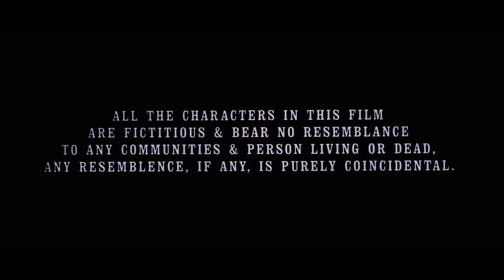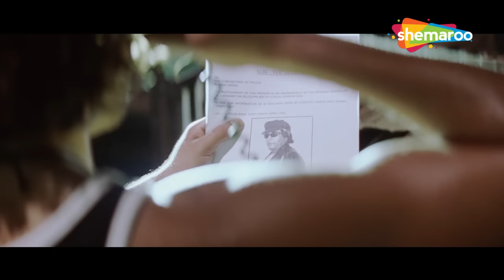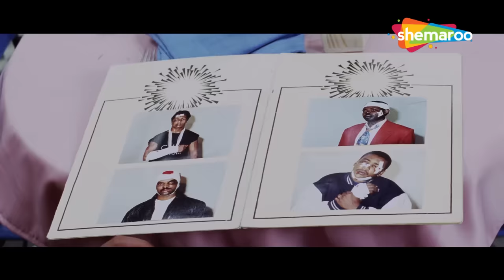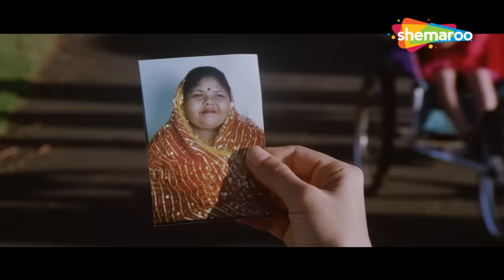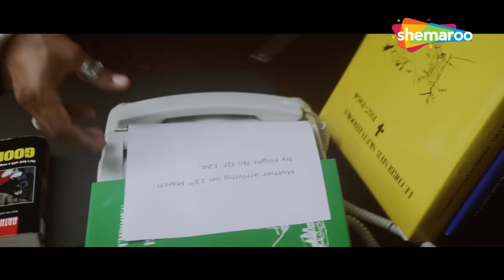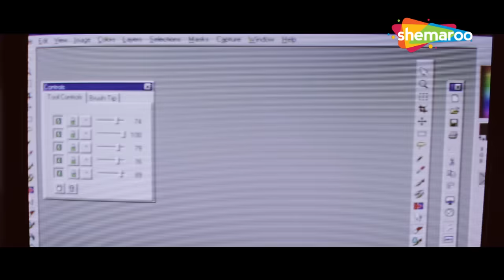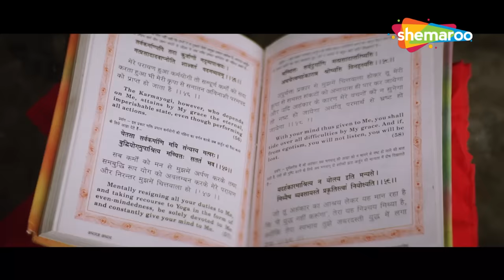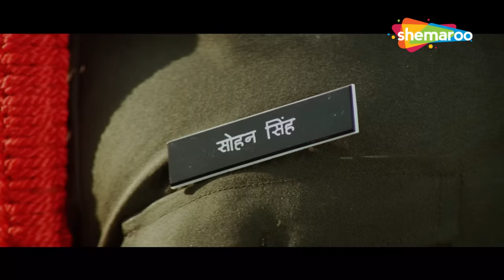Bobby Deol Preity Zinta Bollywood Superhit Full Action Hindi Movie | Johnny Lever | Soldier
Bollywood Comedy
Follow us on:

Bollywood Music
Follow us on: